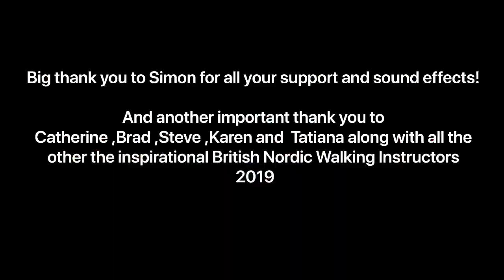Fresh Air NW Photo Collection 2019